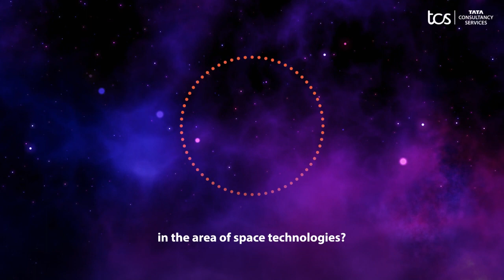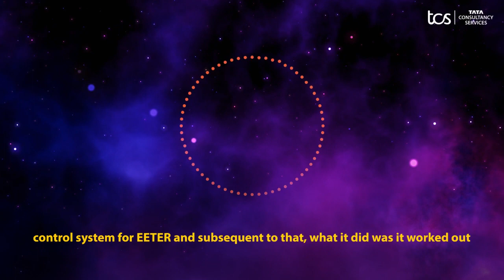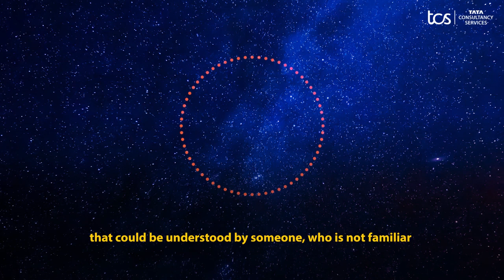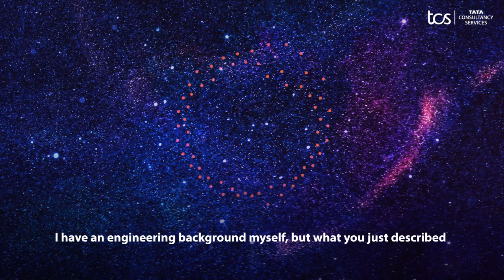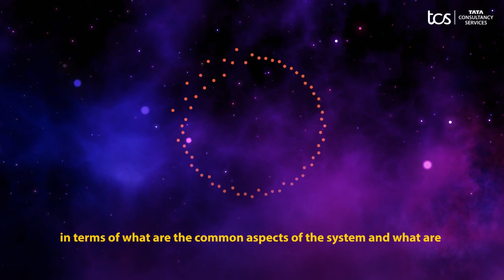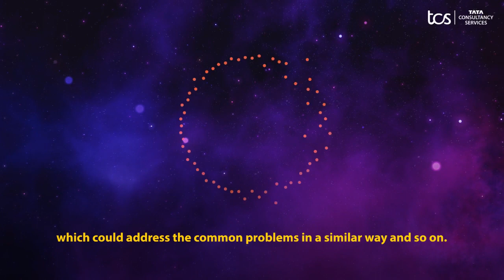TCS collaborates with NCRA-TIFR to design control system for SKA - world’s largest radio telescope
In this edition of TCSPodcasts, Subhrojyoti Roy Chaudhuri, a senior scientist at TCS, talks about his time working on the path-breaking SKA radio telescope project.